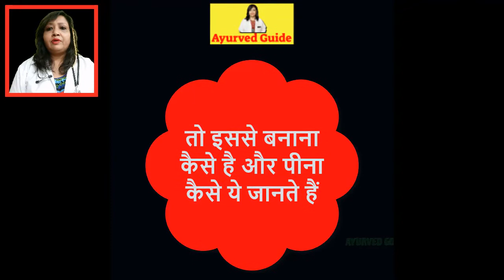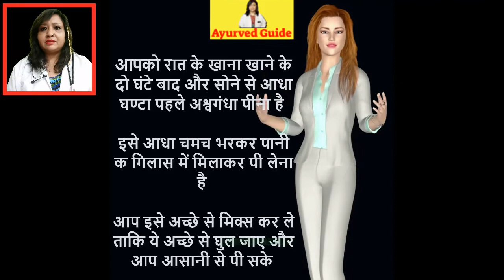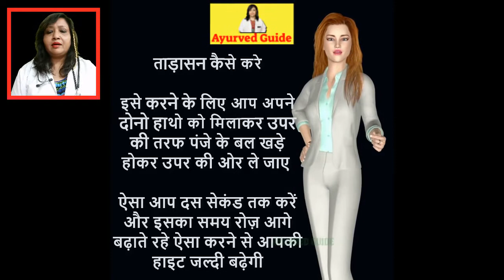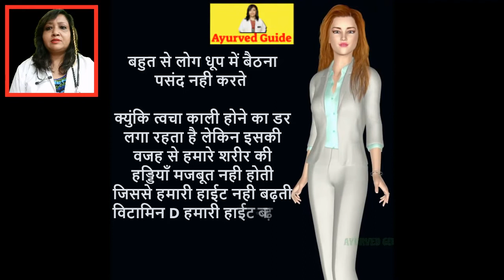Lambai badhane ka tarika - 1 चम्मच लम्बाई 3 इंच से 6 इंच बढ़ाये - height badhane ka tarika - height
In this video, you will know about, Lambai badhane ka tarika - 1 चम्मच लम्बाई 3 इंच से 6 इंच बढ़ाये -  Lambai badhane ke Tarike - height